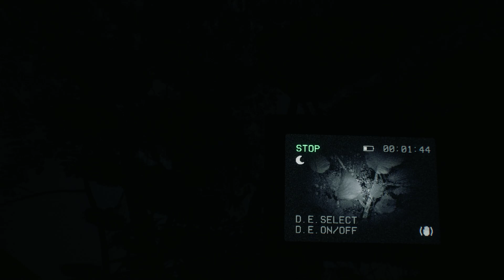BLAIR WITCH™ - Best moments - Part V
DESCRIÇÃO - PORTUGUÊS (BR)

Olá.

Este vídeo faz parte do conjunto de apresentação dos "Melhores momentos de Blair Witch".

Muito grato por assistir e salve sua munição.

Lock n' load,
Metralhador.

DESCRIÇÃO - INGLÊS

Hi.
This video is part of the "Blair Witch best moments" presentation videos group.

Lock n' load,
Metralhador.